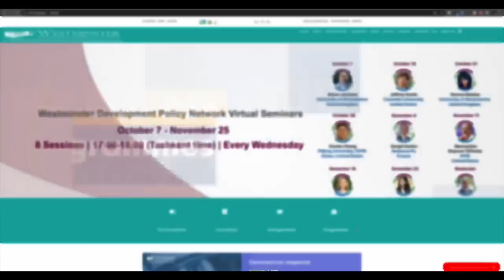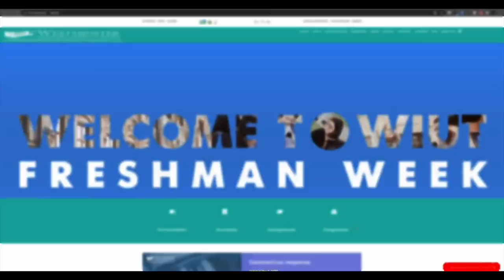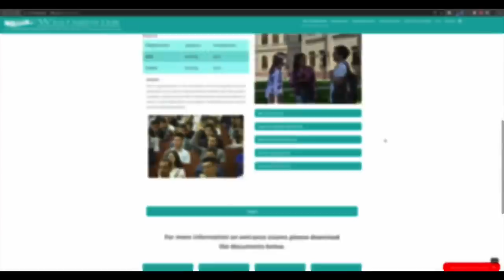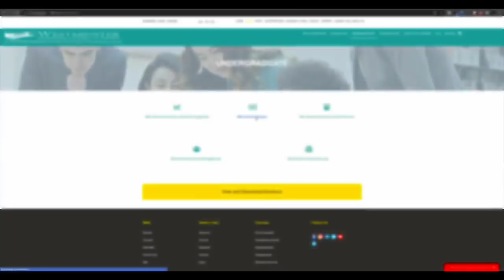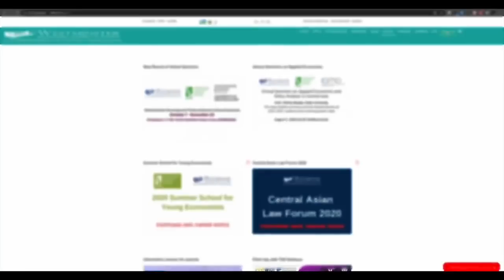Induction Week 2020: Greetings and Welcome to the Course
Get to know each other